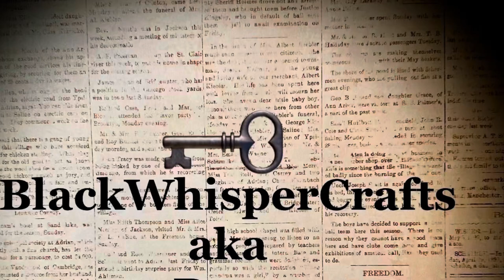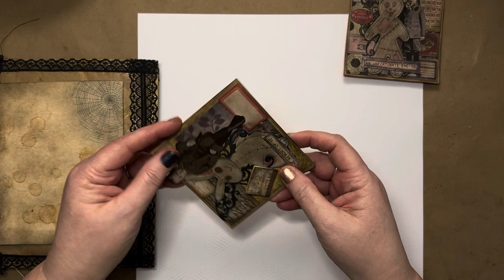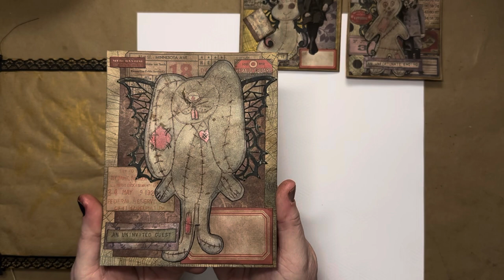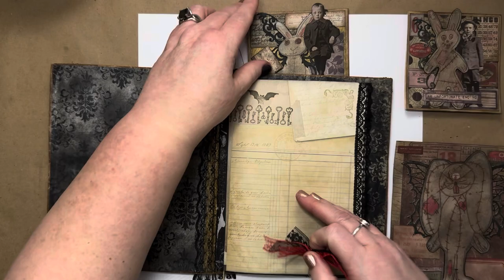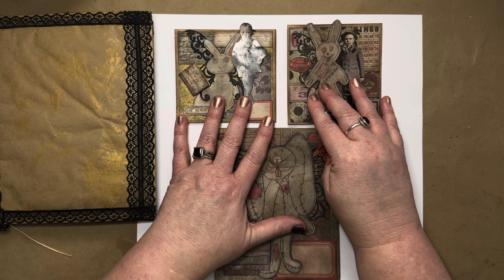Junk Journal Ephemera Removable makeartwithmartha @martha_makes_art March Prompt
makeartwithmartha is an opencollaboration hosted by Martha @martha_makes_art
This is my processvideo for the March 2024 Prompt - Bunnies or Rabbit

Current Collaboration I'm Hosting
Check out my creepycoloring Playlist to see all of my Creepy Coloring Videos, Coloring Book Flip-throughs and Coloring Book Reviews